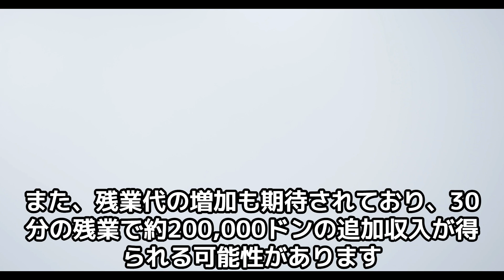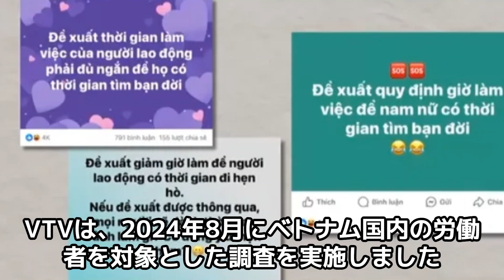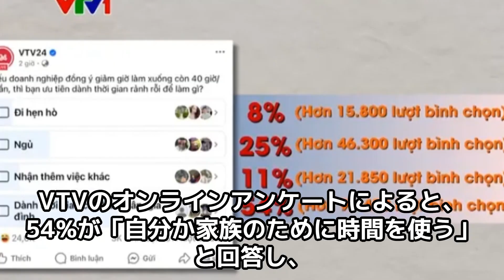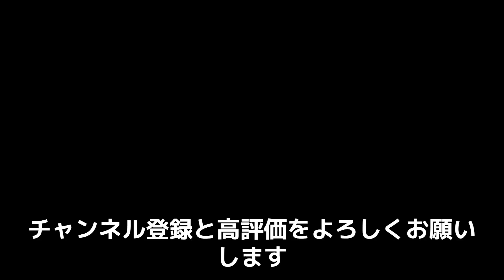働かないベトナム｜ワークライフバランスと生産性向上の両立を目指して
労働時間を減らせば、デートする時間が増えるという報道が急に始まったのが発端でした。VTVの調査で「そうでもない」ことが分かってくるというニュースです。ちなみに筆者はVTVの調査結果を見てずっと笑っていました。

参照
Đề xuất giảm giờ làm để công nhân tìm bạn đời: Người lao động tâm đắc

Giảm giờ làm để hẹn hò: Liệu có khả thi?